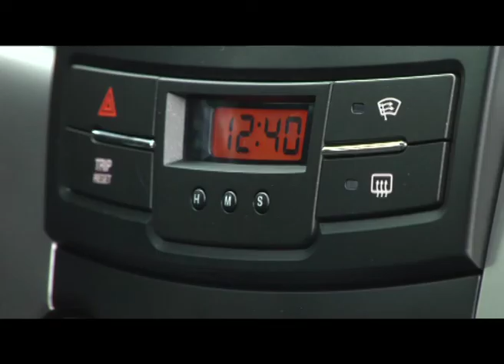Отзывы автоэкспертов о SsangYong Korando: Андрей Сидоренко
Ведущие украинские автомобильные журналисты, автомобильные эксперты делятся первыми впечатлениями о SsangYong Korando